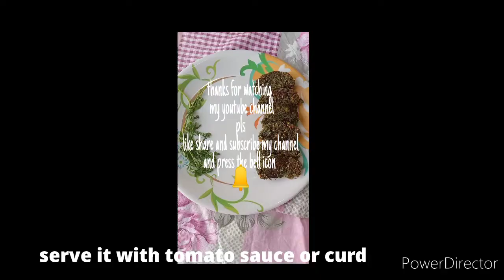चटपटीत कोथिंबिर वडी / how to make kothimbir vadi / coriander leaves spicy crispy cubes or slices .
कोथिंबीर च्या वड्या / kothimbir chya vadya / coriander Leaves cubes or slices / wedges

It's very crispy mouth watering dish and healthy too easy to cook with simple ingredients .

Ingredients -
 1. Kothimbir / coriander leaves - 1 jodi
2. Besan / gram flour - 1 boul
3. Rice flour - half boul
4. Green chili paste ( including garlic paste )
5. Soda - 1 pinch
6. Salt - 1 tsp
7. Turmaric pawder - half tsp.
8.  Oil - 4 to 5 tsp.
9. Sesame seeds  - 3 tsp.
10. Ajwain /  ओवा - half tsp.
11. Water
12. Chili powder
Recipe -
          Wash the coriander leaves thoroughly and  remove all dirt and sure make it dry .
- take one big container add chopped coriander leaves in it add one by one all ingredients like besan / gram flour, rice flour,
Sesame seeds, turmaric pawder, Salt , soda
Green chili paste ( as per ur taste), ajwain,
Mix it well and add little by little water in it make sur add less Water because coriander leaves release the water bind it all together make tight dough .
- make 3 parts of dough , put it ,  into the steamer .
- give 15 to 20 min. For Steam .
- when it fully cooked let it cool .
- cut into the pieces .
- add little oil in pan give shallow fry to steamed vadi/ cubes/ wedges.

Delicious, testy , savory crispy , mouth watering dish is ready serve with tomato sauce if you like .

Soulful eating.

soulful eating channel